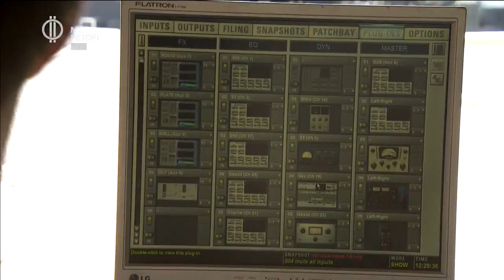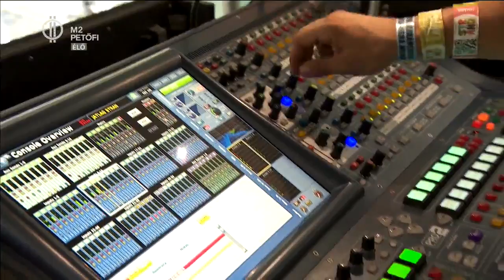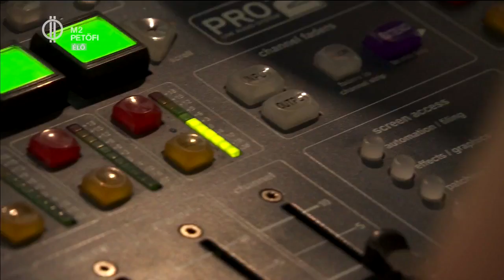A Jetlag és a Wellhello hangmérnöke a Strandon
„Úgy kezdődik, hogy összerakjuk a semmit és lesz belőle egy csilivili dolog” – mondja Lugosi Dani pakolás közben – „és persze most derül ki, mint nem hoztunk el a teremből.” Dani szerint fantázián múlik, hogy hogyan szeretne megszólaltatni az ember egy-egy produkciót – meg persze a zenekar is tudja, mint szeretne hallani. Ebből süt finom tortát a hangmérnök. Kóstolj bele!